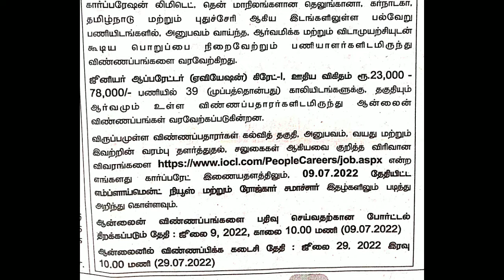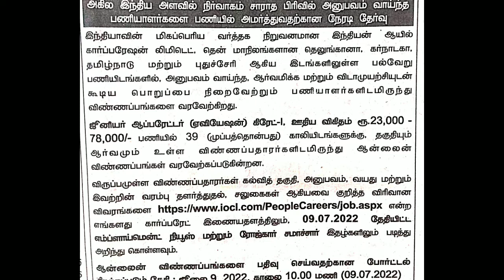Indian Oil Junior Operator Grade One Recruitment